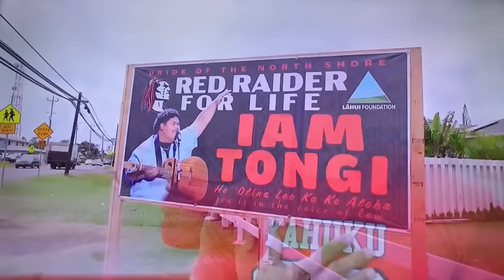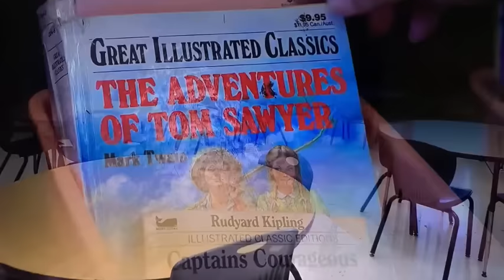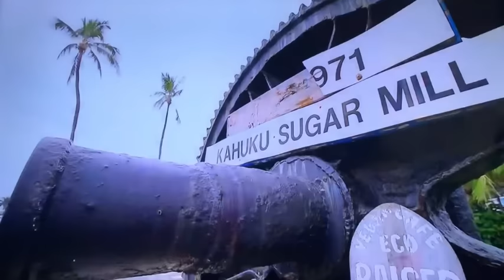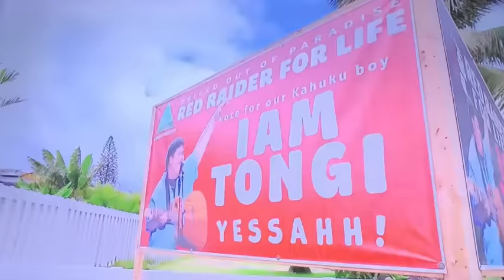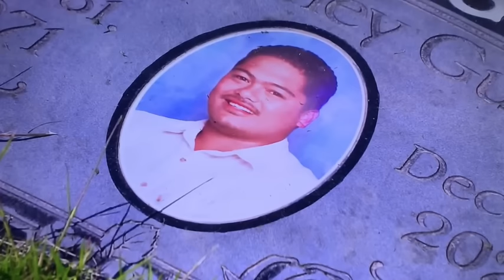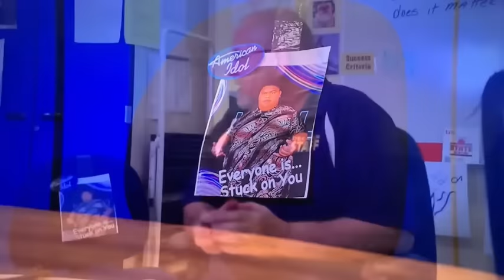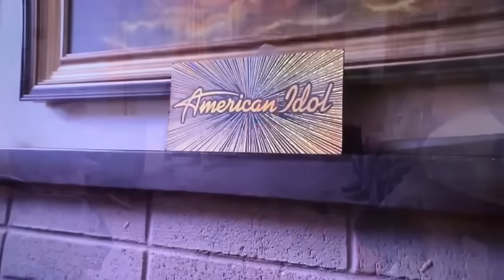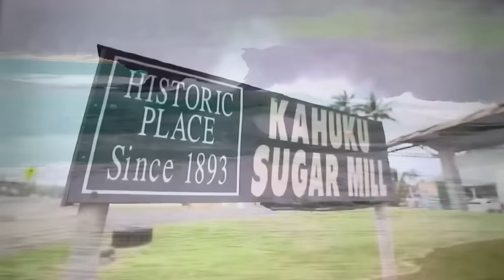I AM IAM: The IAM TONGI Special Presentation (Journey from Kahuku to Hollywood)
I AM IAM: The IAM TONGI Special Presentation
This special presentation takes us from Kahuku to Hollywood.
Watch the journey of our American Idol winner Iam Tongi, from being that kid who used to always carry his guitar with him to becoming the newest gem in the music industry.

Reservation:
All rights are reserved to KITV News/ ABC, and without prejudice to the duly copyrighted intellectual claims aired herein. This is a bona fide media content by ceecat which is published on this platform (YT) only.